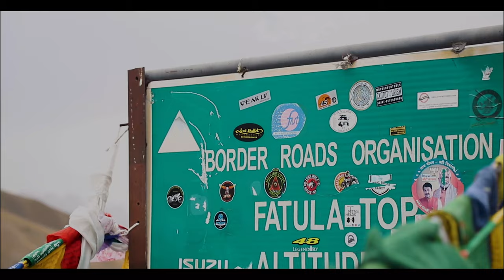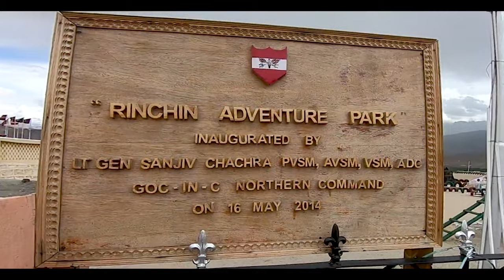Leh City | Ladakh Land of High passes | Ep04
Leh  is the joint capital and largest town of the union territory of Ladakh in India. Leh, located in the Leh district, was also the historical capital of the Kingdom of Ladakh, the seat of which was in the Leh Palace, the former residence of the royal family of Ladakh, built in the same style and about the same time as the Potala Palace in Tibet. Leh is at an altitude of 3,524 m (11,562 ft), and is connected via National Highway 1 to Srinagar in the southwest and to Manali in the south via the Leh-Manali Highway.

Union territory of Ladakh
one of the remotest region in north of India, also known as Land of high mountain passes.
we started our journey from Sonamarg in Kashmir, via Zojila pass, which is also known as Gateway to Ladakh.
After zozila we explored Kargil, Suru Valley Penzi la pass and after that via Namik la pass , Fotula pass, Lamayuru monastry, Finally we reached Leh,
The Biggest town in ladakh region also Capital city of ladakh.

In and around Leh town there are many beautiful and historic places and today in this episode we will be exploring some of these amazing places.
First of all lets go to Shanti stupa leh, at an altitude of 11848 ft above sea level and just 5 kms from Leh city center, lies Shanti stupa.
Shanti stupa was contructed by Ladakhi bhuddhists in collaboration with Japanese bhuddhists, Built to promote world peace and prosperity as well as to commemorate 2500 years of Buddhism, Shanti Stupa is the major attraction in Leh and offers a panoramic view of the city and the surroundings.

Another Major tourist attraction in Leh town is Leh Palace
the foundation of this palace was laid down by the founder of the Namgyal Dynasty, Tsewang Namgyal, but it was Sengge Namgyal who completed its construction.The Leh palace complex constitutes nine storeys, all of which had different purposes to serve back in the days of glory. The architecture of the palace is inspired from Potala Palace of Lhasa,

The Hall of Fame Leh is a museum that is constructed and maintained by the Indian army. Hall of fame is located near the Leh Airfiled. This museum is built in memory of the soldiers who had lost their lives through the Indo-Pak wars. The building comprises of 2 floors and in the ground floor there is information about the courageous soldiers. The Hall of Fame Museum also owns objects of various wars consist of weapons and documents. Another segment is devoted to Siachen glacier. The top floor has guns and equipment that have been detained by the Indian Army during its battles with Pakistan Army. The museum owns the information that is related to Leh culture, way of life, history, vegetation and animals originate in this part of the world.

Leh Market is one of the busiest, most colourful places in Leh, where you can get everything imaginable- from groceries to clothes, jewellery to local street food. The Leh Market is a perfect representation of the culture of Leh- vibrant and colourful. The market comprises many stalls, stores and shops that are set up in quaint disarray, where you can navigate your way between the merchants and sellers to discover items worthy of purchase.
The market is divided by small lanes and bylanes, with sections dedicated to things such as handicrafts, spices, clothes, artefacts, food and souvenirs

At some distance there are many other places one can visit like
confluence of zanskar and Indus rivers
Magnetic hill
Gurudwara Patahr sahib
which we explored in Earlier episode while traveling from Kargil towards Leh

On other side of leh town on Leh Manali route, there are more of beautiful places to be explored like
Shey palace
Thicksey Monastry
Hemis Monastry
Stakna monastry
and many more, will be exploring these place in upcoming episodes after completing Khardungla, Nubra, pangong circut, while on our route back to Leh